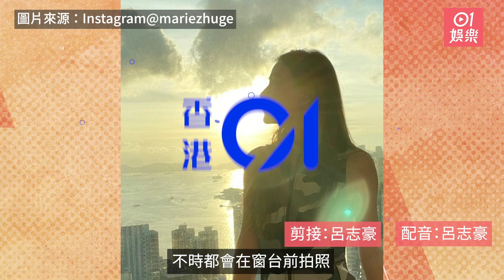諸葛紫岐狂周身名牌曬闊太生活 曝光4千呎半山豪宅擁無敵海景